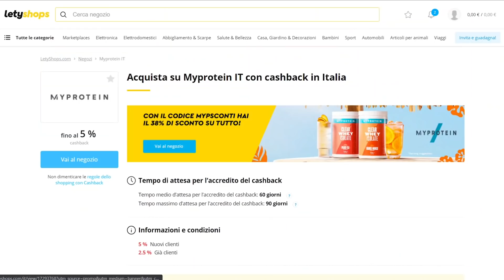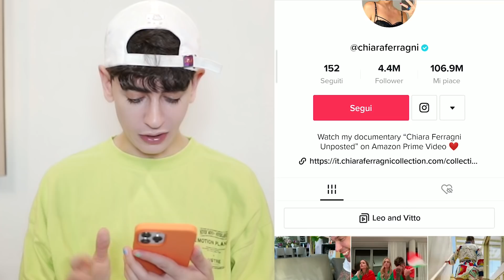COREANI reagiscono a KHABY LAME e TIK TOK ITALIA !!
LEGGIMI!

🌽MARCUS DE PANNOCCHS CONSIGLIA:

 💵Ottieni cashback facendo shopping online con Letyshops!
💵Scarica l'estensione per browser di Letyshops!

Prima o poi doveva succedere. Da boomer quale sono avevo provato a usare Tik Tok per forse un mese senza però riuscire a coglierne l'essenza.

È arrivato il momento di rimediare a questa enorme mancanza e reagire insieme ai miei amici coreani sa Tik Tok italia.

Riuscirà Valerio Mazzei a conquistare la fagiana coreana? O saranno i balletti di Marta Losito a conquistare il cuore delle pannocchie coreane?

Una cosa è certa: Khaby Lame lo conoscono tutti e io adoro le urla di Maria Teresa Ruta.

Spero che il video vi diverta!

Pizza, Carbonara...CIAO!

PUOI ORDINARE IL MIO LIBRO QUI:

💁🏻‍♀️KOREAN UNNIE:

-Libro di Korean Unnie

🎁SE VOLETE INVIARMI QUALCOSA:

Per: Wooil

W2B Entertainment - B1 328-6 Yangjae-dong, Seocho-gu, Seoul, Korea